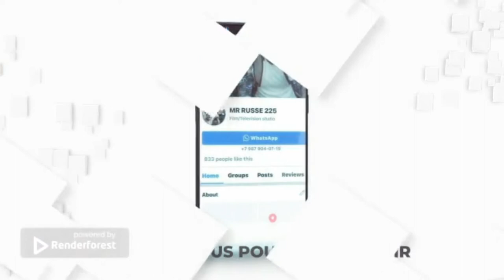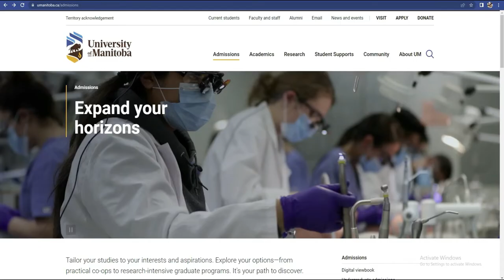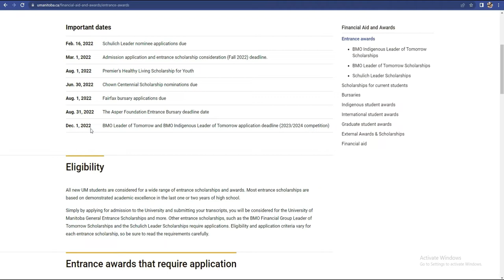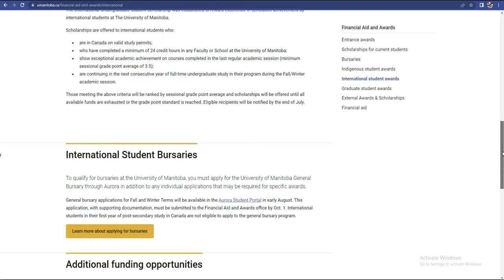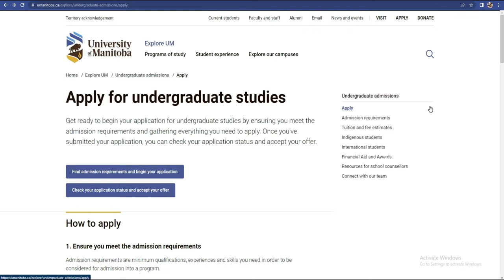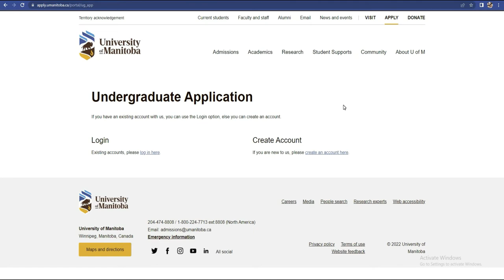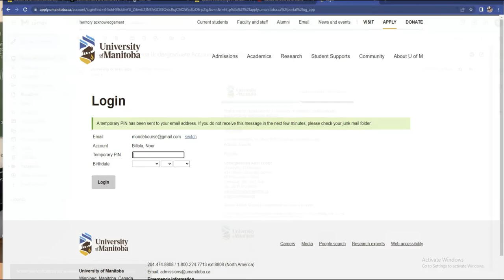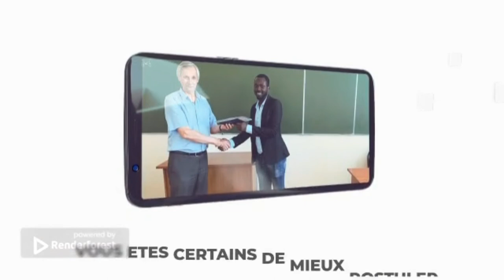BOURSE CANADA -,Université Manitoba [Masters Doctorat]